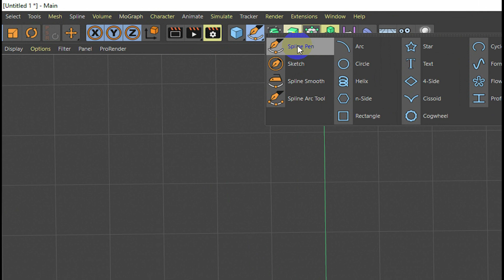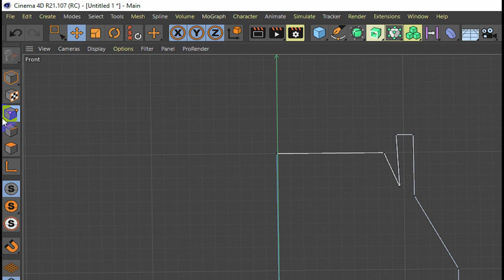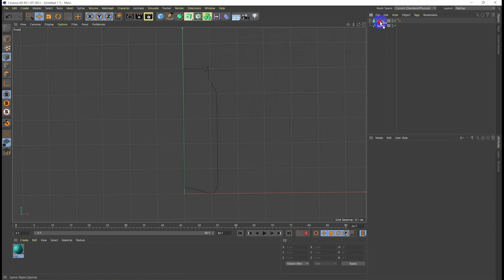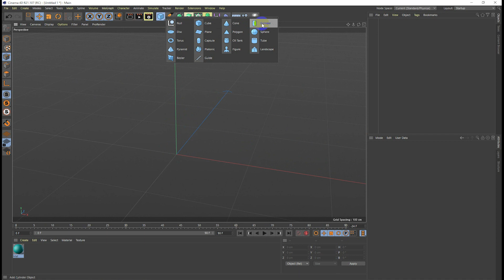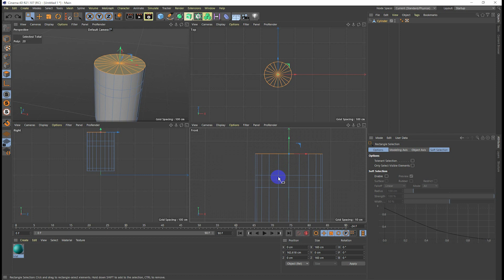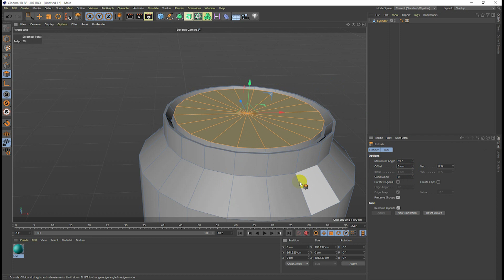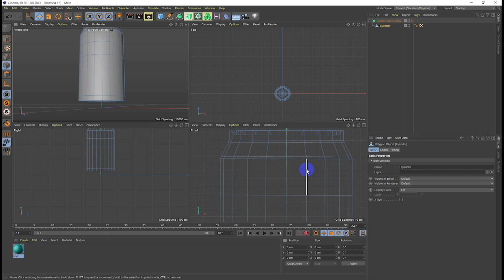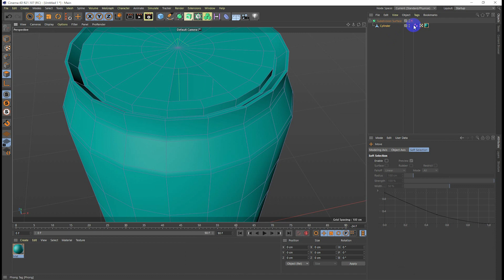រៀនគូរកំប៉ុង | How to Draw Can in Cinema 4D R21 Speak Khmer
បើអ្នកចង់រៀនផ្ទាល់ជាមួយខ្ញុំអាចទំនាក់ទំនងផេក  Vannak Motion Graphics